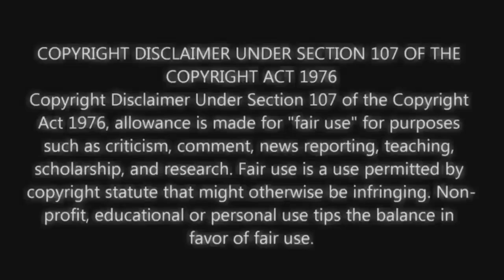MAG-ASAWANG YEMENI ANG NAGPASABOG SA JOLO SULU